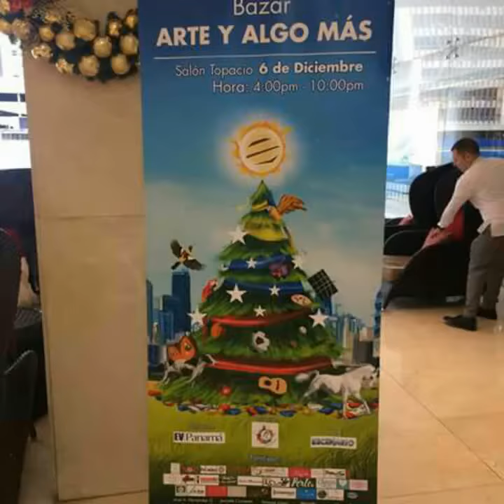Rogelio Chanis | pintor panameño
BAZAR ARTE Y ALGO MAS.
POR OSMARY FAGUNDEZ | ARTYPRO
MIÉRCOLES 6 DE DICIEMBRE DE 2017 | 4 A 10 PM
HOTEL EL PANAMÁ | SALÓN TOPACIO
DR VIDEO ESCENARIO 507 LA REVISTA